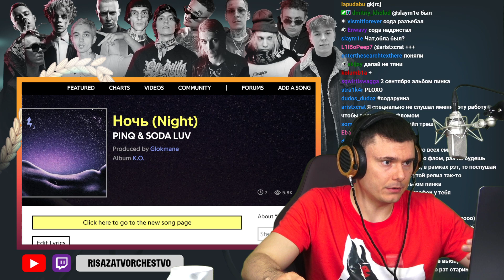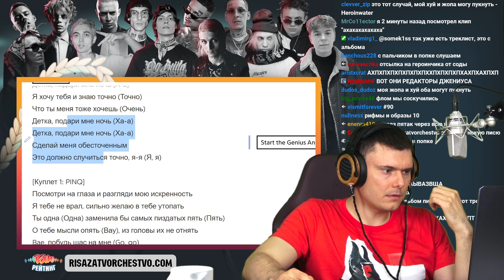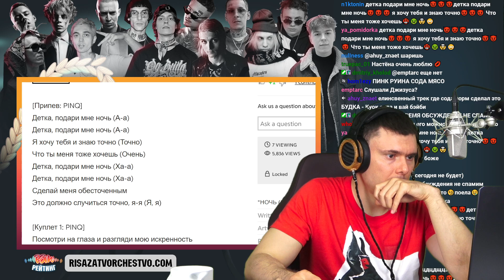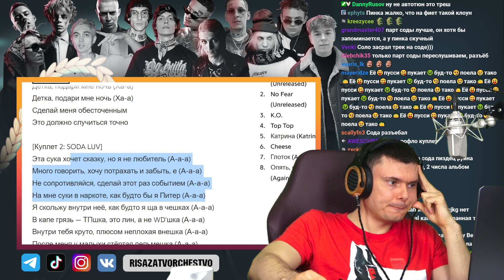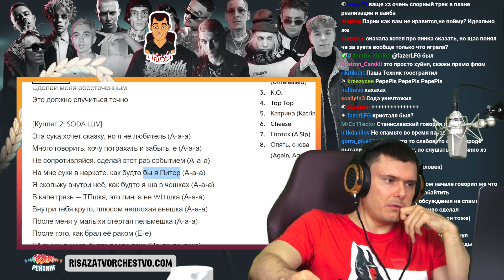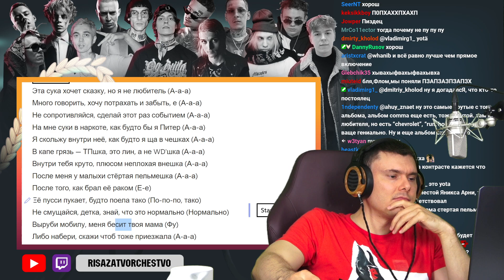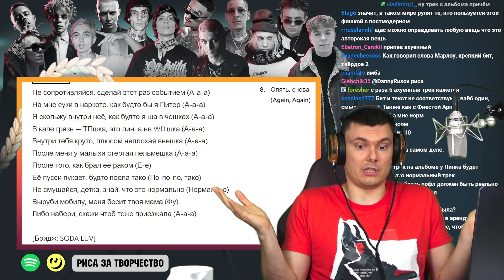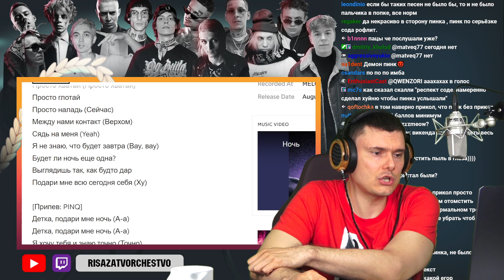PINQ & SODA LUV – Ночь | Реакция и разбор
Разбор трека PINQ & SODA LUV – Ночь от "Риса за Творчество" (Реакция)